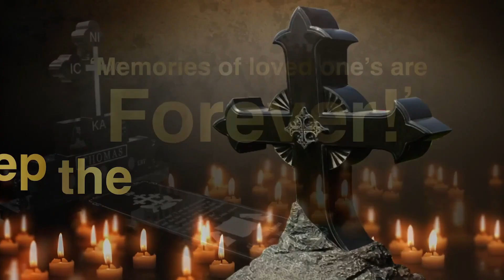Houston Trinity Mar Thoma Parish Hosts 'Trinity Fest' on April 6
ഹൂസ്റ്റണ്‍ ട്രിനിറ്റി മാര്‍ത്തോമാ ഇടവകയുടെ ആഭിമുഖ്യത്തില്‍ നടത്തപ്പെടുന്ന 'ട്രിനിറ്റി ഫെസ്റ്റ്'  ഏപ്രില്‍ 6 ന്.